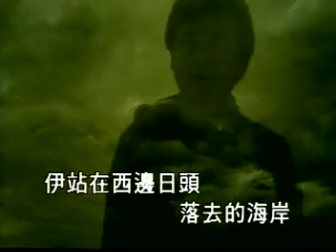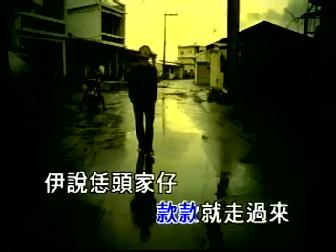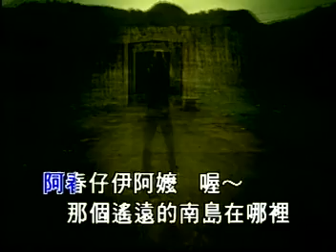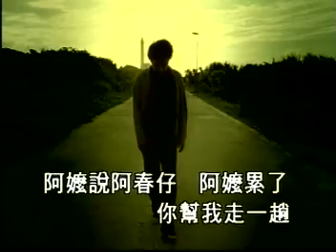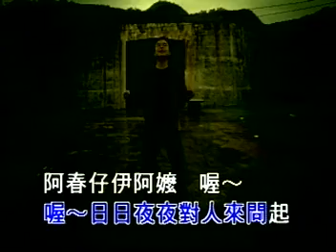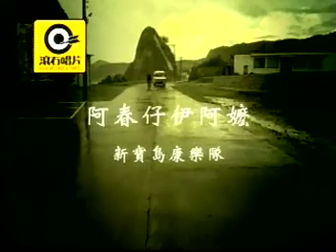AH CHUN NA YI AH BO - SIN PAO TAO LE TUI - HOKIAN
Kumpulan Lagu Karaoke Mandarin Hokian